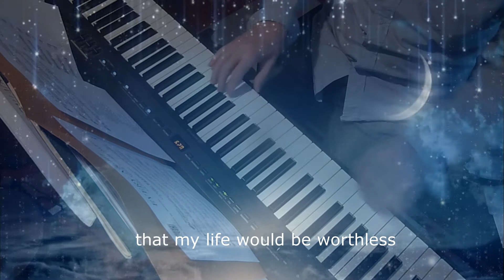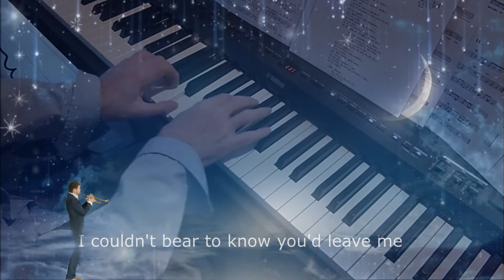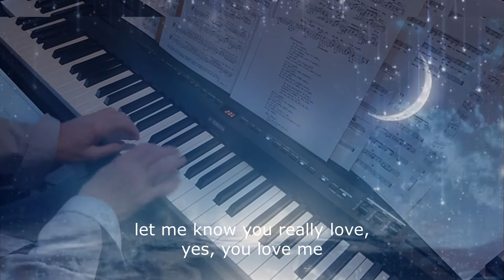Every night (Without love). (Paul Anka). 🎧Piano et arrangements: André Caron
Ma version au piano du succès de 1962 de Paul Anka, succès oublié.  Mon site au complet à l'adresse